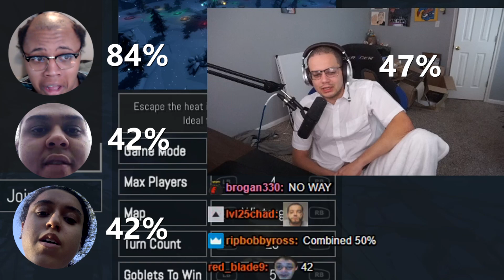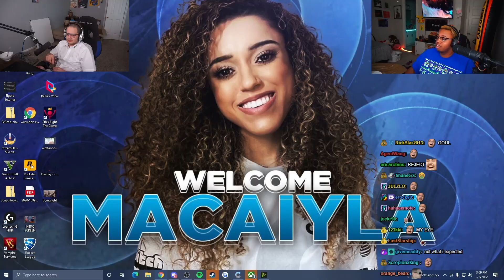Erobb banters with Macaiyla, Zoil and Russel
Erobb, Macaiyla, Zoil and Russel gathered together for black history month.